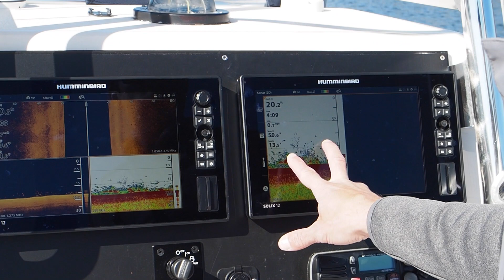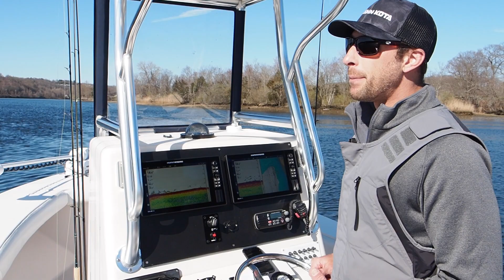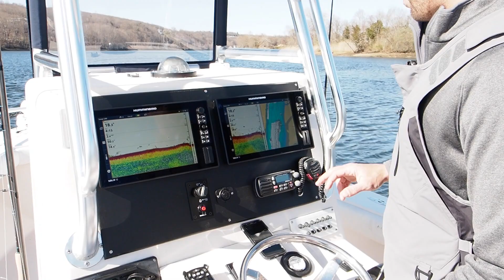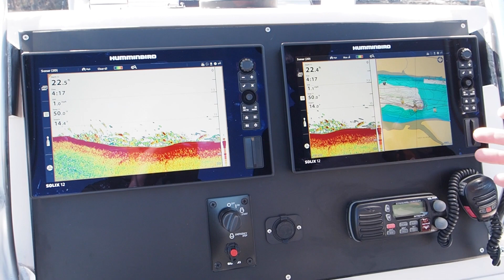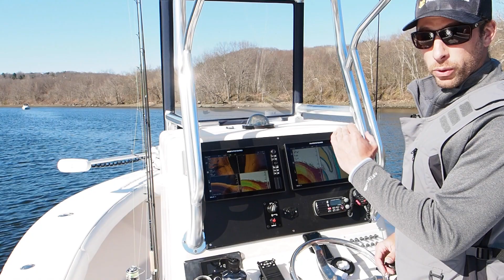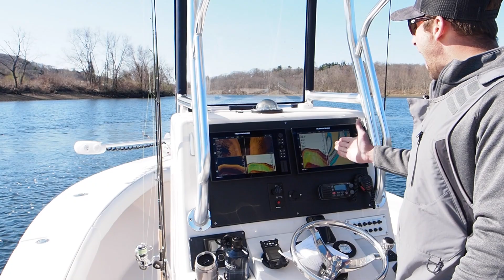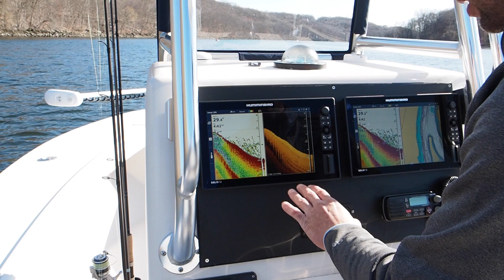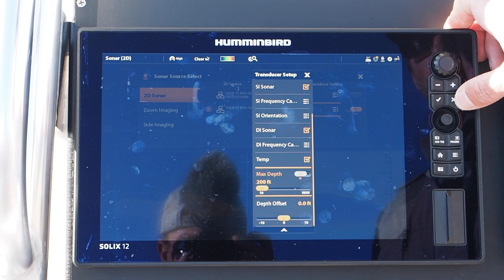Sonar and Down Imaging Explained: Everything you need to know to use sonar to catch more fish!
In this video I will explain what you are looking at on your sonar, including what do fish look like, when to use different frequency, CHIRP, the difference between traditional 2D sonar and Down Imaging, how to mark fish on plane and how they look different. I will also talk about different settings including, sensitivity, Switchfire, clear mode vs max mode, palette, 50 kilohertz vs 200 kilohertz, Mega imaging, sonar beam angle, why fish look like arches and more.

I will be on the water showing real examples using dual Humminbird Solix 12 G2 screens.

Mike Roy is a full time fishing guide and owner of Reel Cast Charters.

Local Connecticut Tackle Shops I support
Black Hall Outfitters-10% in store discount mention Reel Cast Mike Roy
Fishing Factory 3- Free line with purchase of a Shimano Reel mention Reel Cast Mike Roy
Rivers End Tackle